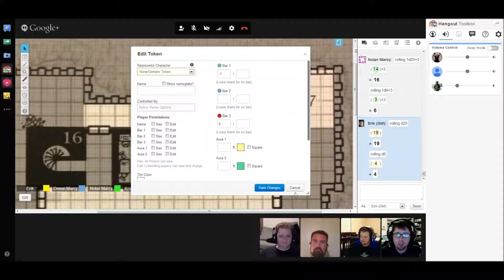Let's Play! Dungeons and Dragons 2nd Edition. Episode 13: We All Have Bows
Leave a like for more Dungeons and Dragons!

Welcome to the Gremten Games 2nd Edition Dungeons and Dragons series! Join me, Gremten, as I play this awesome tabletop game with my friends online. Today Nolan shoots an arrow, miss! Nolan shoots an arrow, miss! Kris shoots and arrow, miss!

We are playing using an awesome tool: Roll 20! Check it out at roll20.net!